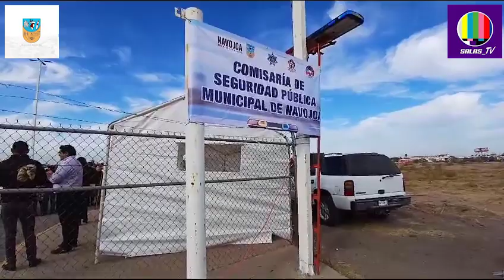¡¡¡PONEN EN MARCHA EN NAVOJOA PROGRAMA HÉROES PAISANOS!!!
REPORTERO Y CAMAROGRAFO: MANUEL SALAS
6 DIC 2023
Un esfuerzo inter institucional que busca garantizar orientación y seguridad a los connacionales que transitan por carretera
Navojoa, Sonora, 06 de diciembre
El alcalde de Navojoa, Jorge Alberto Elías Retes, puso en marcha el Programa Héroes Paisanos, operativo encaminado a orientar a los connacionales que pasen por el municipio y de atenderlos en el área de descanso que tradicionalmente se abre en la salida sur de la ciudad.
El presidente municipal instruyó a los servidores públicos que participan en el programa a conducirse con estricto apego a la ley y que la rectitud, el apoyo a la transparencia, así como el ánimo de ayuda en todas las acciones sean con un gran espíritu de servicio.
En especial, al comisario de Seguridad Pública, Javier Alatorre Correa, y al contralor municipal, Jaime Zazueta, los llamó a supervisar que sean respetados los derechos y se vigile la plena y absoluta observancia a la ley y con honestidad.
Elías Retes recordó que también los ciudadanos denuncian cualquier situación, por lo que los exhortó a “no dejarse” y que tendrán un aliado, un amigo, para que pasen felices vacaciones.
“Navojoa es y debe ser una vez más el territorio más seguro del estado para todos los que nos visitan, y esto hace que se genere una fuerte derrama económica para toda la ciudad”, externó.
El alcalde dio la bienvenida a Marciano Candelario, un paisano procedente de Los Ángeles y que llevaba como destino el estado de Jalisco.
Finalmente, Jorge Alberto Elías Retes, a través de radiocomunicación informó a las unidades y comisarías de la Policía Municipal sobre el inicio del operativo “Héroes Paisanos”.
En la actividad participan: Cruz Roja, Bomberos, Protección Civil, Guardia Nacional, Ejército Mexicano, Universidad de Sonora, Organismo de Convenciones y Visitantes (OCV) de Navojoa, Canacintra, AMIC, Policía Estatal, Comisión Estatal de Derechos Humanos y dependencias municipales, estatales y federales.
Informó para usted, SALAS-TV…